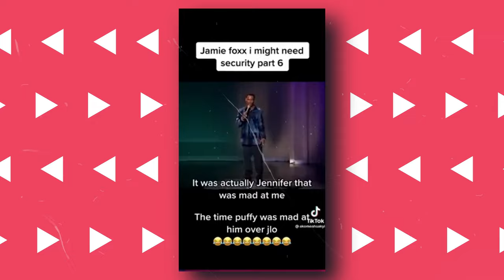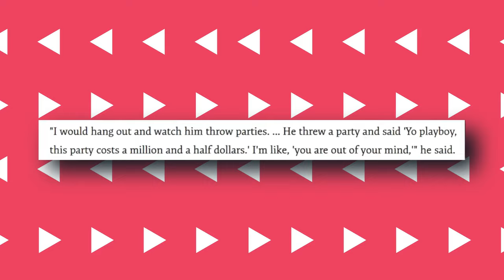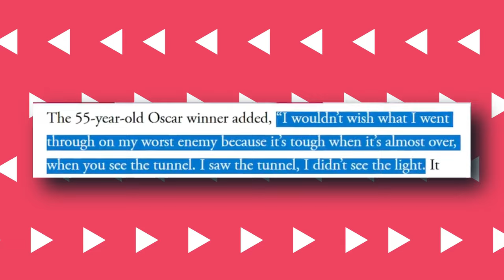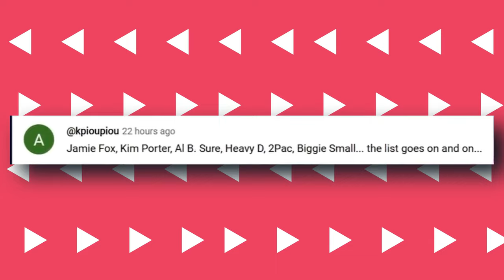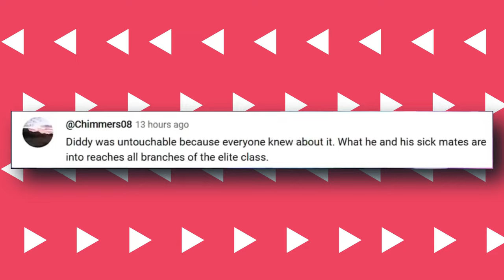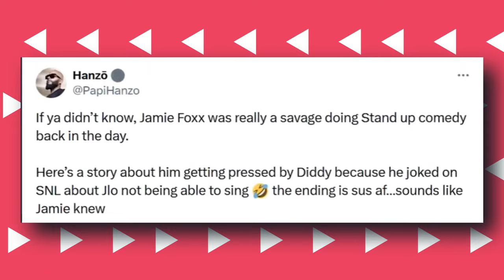5 Minutes Ago: Katt Williams EXPOSE Diddy's Attempt to erase Jamie Foxx! And K!ll His To End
Katt Williams EXPOSE Diddy's Attempt to erase Jamie Foxx! And K!ll His To End
The legal drama surrounding Shawn "Diddy" Combs is filled with unexpected turns and long-held secrets clamoring to be revealed!

In our video, we delve into the intricate web involving Jamie Foxx and P. Diddy, shedding light on revelations about Diddy's past and shocking secrets unearthed by Foxx. From discussions about Quincy Jones to Foxx's survival guide for navigating Diddy's clandestine gatherings, we explore the complexities of trust in the wake of Foxx's revelations. Amidst allegations and controversies, including claims of Diddy's secret lifestyle and a photo scandal tarnishing his reputation, the saga takes a compelling turn with FBI involvement and insights from comedian Katt Williams.

Additionally, we delve into Jamie Foxx's survival strategies amidst Diddy's secretive events, discussions on Foxx's sexuality, and Wendy Williams' commentary on Foxx's alleged release of compromising photos. We explore the collaboration of celebrities in exposing Diddy's rumored rituals, shedding light on the aftermath of FBI raids on Diddy's properties.